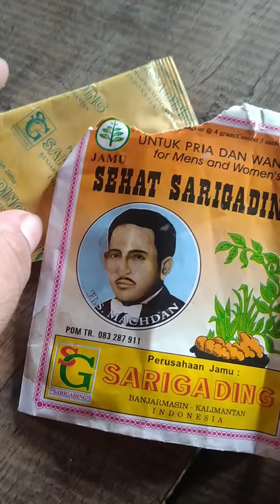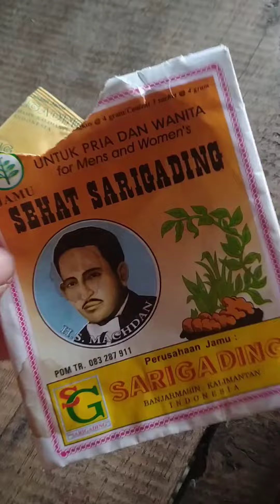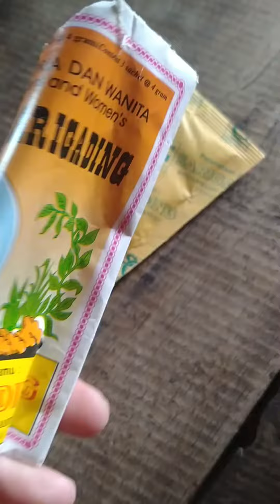review manfaat jamu sarigading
semoga bermanfaaf